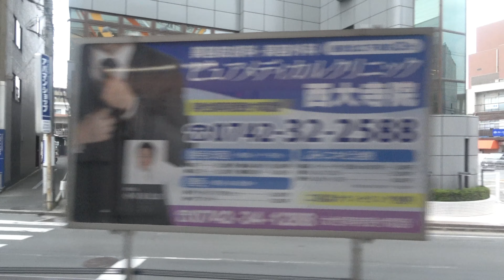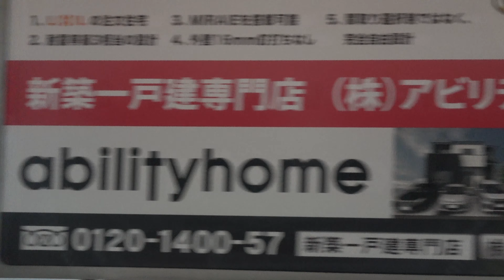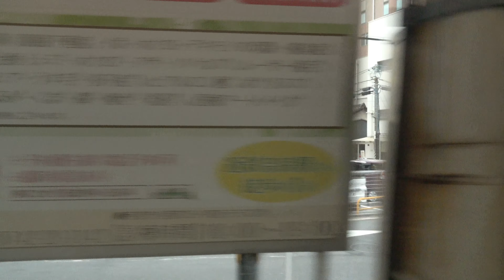【車窓】近鉄特急 京都→奈良・左 Side View:Kintetsu LTD.EXP. Kyoto to Nara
【車窓】近鉄特急 京都→奈良・左 Side View:Kintetsu LTD.EXP. Kyoto to Nara 2020/12/12 近鉄京都線4307列車